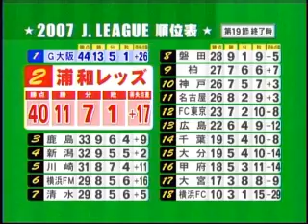浦和レッズ第20節(2007)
ガンバ大阪戦